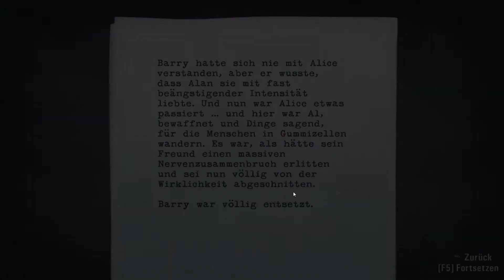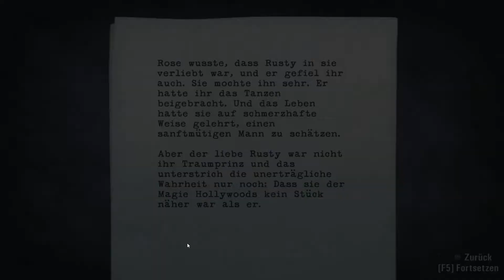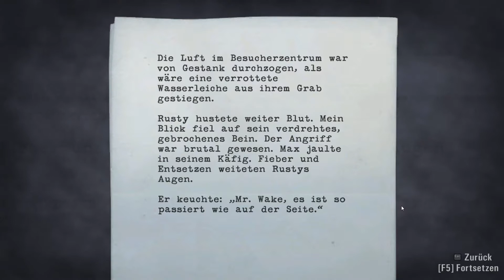Let's Play ALAN WAKE (PC) #009 |FULL HD| Auf dem Weg zu Alice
ALAN WAKE ►Ein Psycho-Action-Thriller◄ jetzt auch für PC! Dunkel, bösartig, fesselnd und Licht als Waffe gegen die Dunkelheit. Mehr Film als Spiel...schaut es euch an!